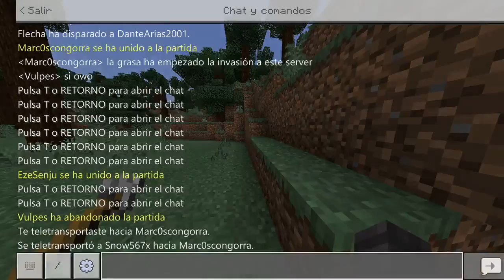Minecraft The Legendary World of Nelson Mauri Construcción de pana